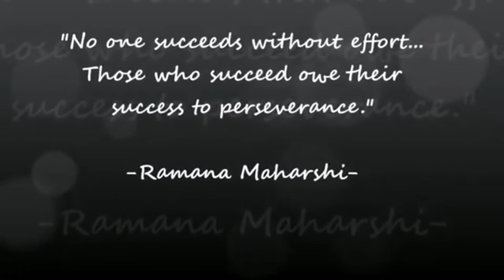Short Animated Film | Soar | With Urdu Dubbing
Voiceover by
M.Hassan Shah Khan
Maida Khan

There is something new for you people. As I was editing and posting others' content on my channel's Creativity Playlist😎.
Send me your content with your name and some sort of description...
I will give shoutouts to your channels too😃
‼️ALREADY UPLOADED CONTENT ON YOUTUBE WILL NOT BE ACCEPTED‼️
JazakAllah❤ Stay Blessed❤